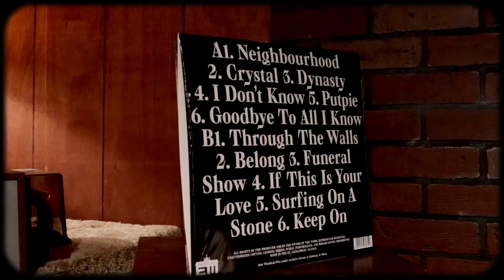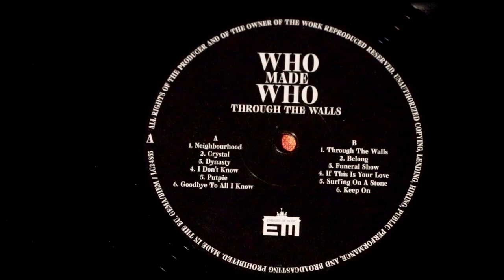WhoMadeWho - Through The Walls vinyl album review | Pick of the Week #84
This week's pick comes from WhoMadeWho with their 6th studio album, Through The Walls, on Embassy Of Sound from 2018.

Vinyl Rewind is your home for vinyl related content on YouTube. Each week, new uploads feature vinyl-based music reviews, artist interviews, contests, cocktails and collecting tips, for both the novice and expert collectors. Vinyl Rewind is dedicated to preserving an analogue lifestyle in the digital age.
Watch-Listen-Learn